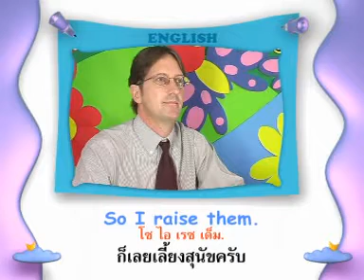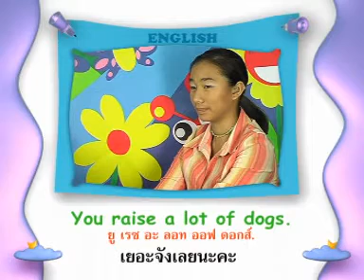MISbook - พูดอังกฤษเป็นเร็ว 2 : สัตว์เลี้ยง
พูดอังกฤษเป็นเร็ว (ชุด 2) นี้เหมาะอย่างยิ่งสำหรับผู้ที่มีความสนใจในภาษาอังกฤษ เพื่อการนำไปใช้ในชีวิตประจำวันการเดินทาง การท่องเที่ยว การศึกษา และเพื่อการเป็นเจ้าภาพที่ดีในการต้อนรับนักท่องเที่ยวชาวต่างชาติ ซึ่งบทสนทนาและสถานการณ์ต่าง ๆ ในหนังสือเล่มนี้เป็นถ้อยคำสำนวนที่พบได้บ่อย สามารถเรียนรู้ได้ง่ายด้วยตนเอง พร้อมฝึกทักษะการฟังจากเจ้าของภาษา โดยแต่ละบทจะมีเสียงอ่านไทย พร้อมคำแปลและคำศัพท์ ซึ่งมาพร้อมกับวีซีดี 3 แผ่น